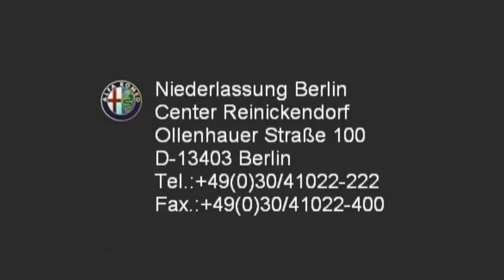Alfa Romeo Berlin Alfa Romeo Giulietta FCA Motor Village Berlin jetzt Stell.